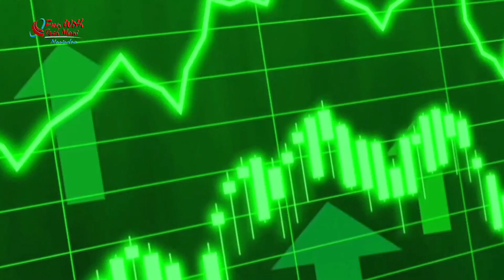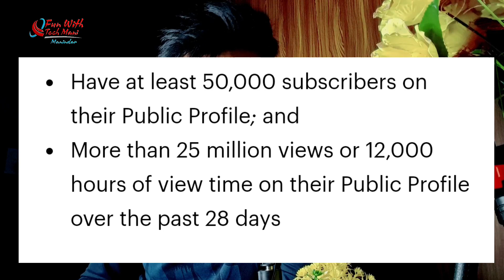Snapchat earning | How To Get Spotlight Crystal | earning with snapchat in 2023 and qna